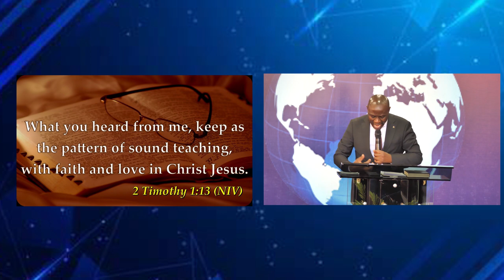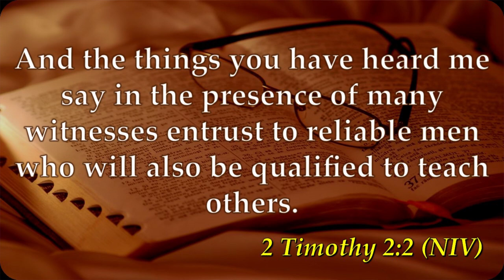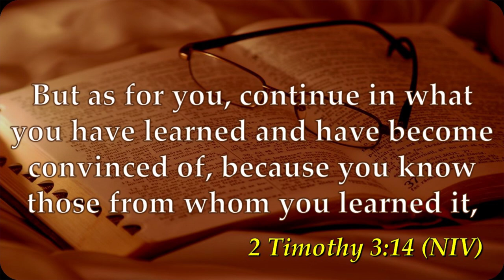WORSE THAN SHAKAHOLA IS COMING BUT THIS IS HOW YOU CAN BE SAVED